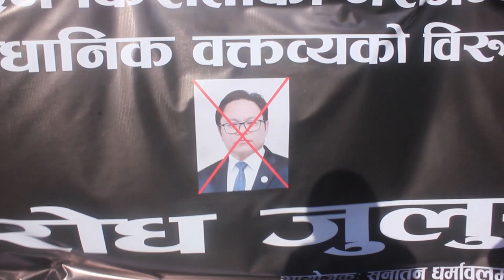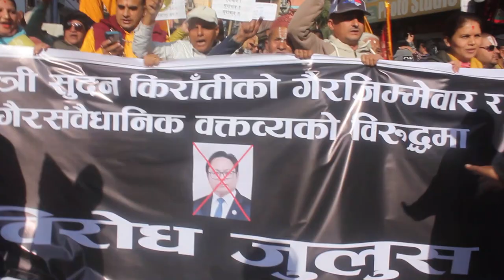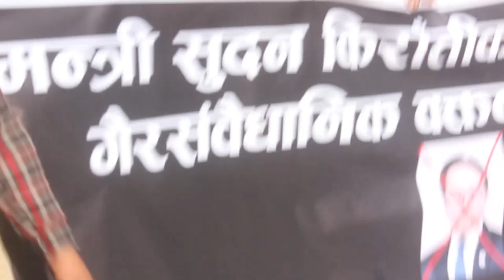मन्त्री सुदन किरातीको राजिनामा माग्दै हिन्दु धर्मावलम्बी सम्सद भवन घेर्न जादै गर्दा यस्तो पो देखियो